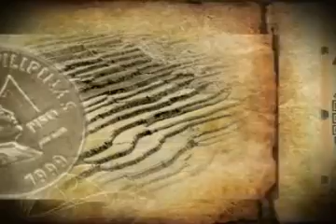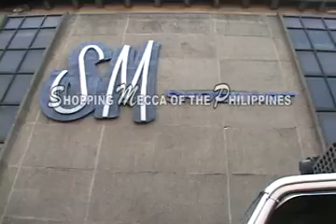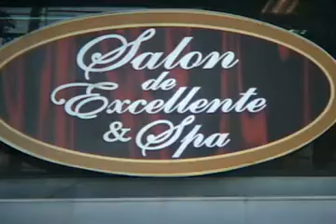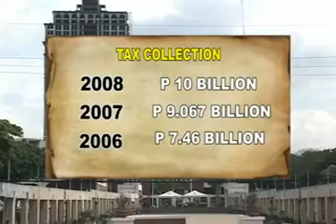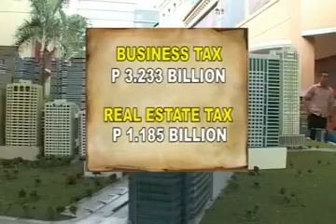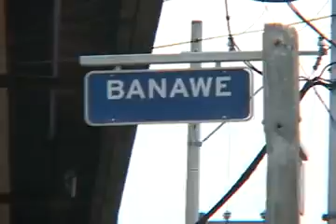PHILBIO CONG. SUSANO SEGMENT 1